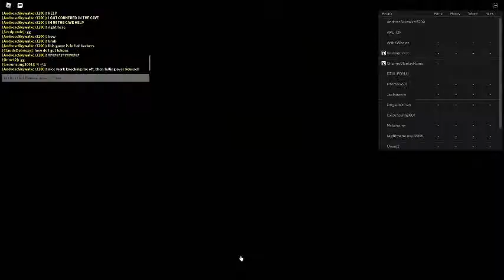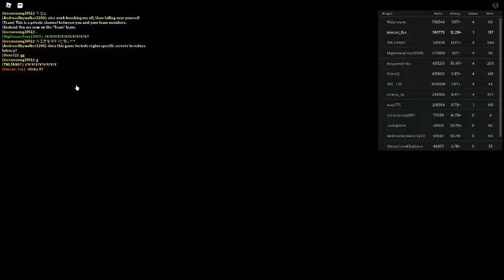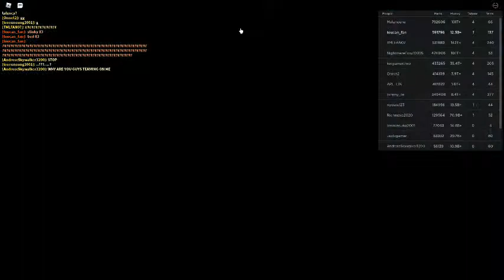Russia Car Crash Compilation 798